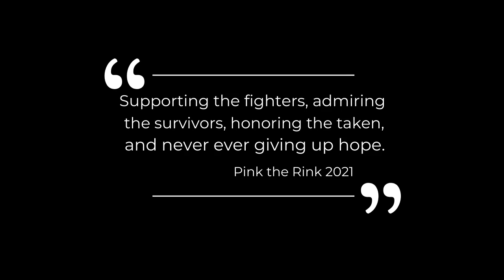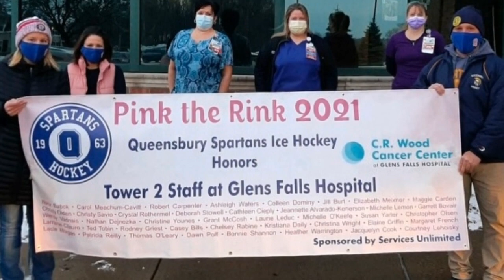Pink the Rink 2021 Tribute Video